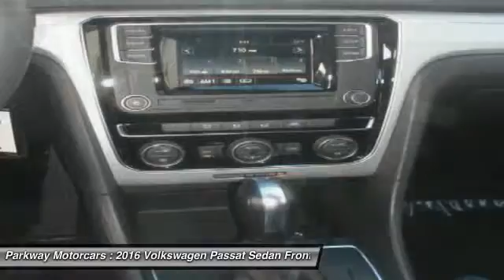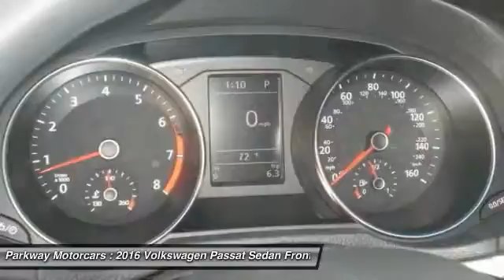2016 Volkswagen Passat Valencia CA 2169103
2016 Volkswagen Passat 1.8T S

Parkway Motorcars
24075 Magic Mountain Parkway

Pick up this 0Q0Q 2016 Volkswagen Passat, available today at Parkway Motorcars. Featuring Automatic transmission, it has 8 miles. This could be the one you've been searching for.